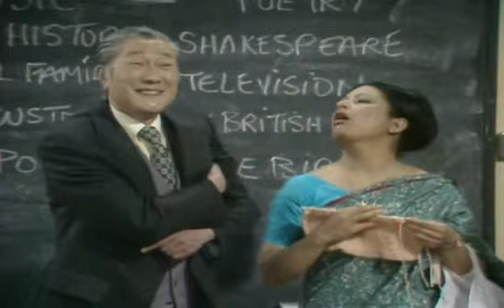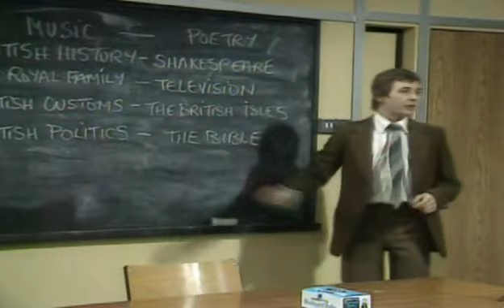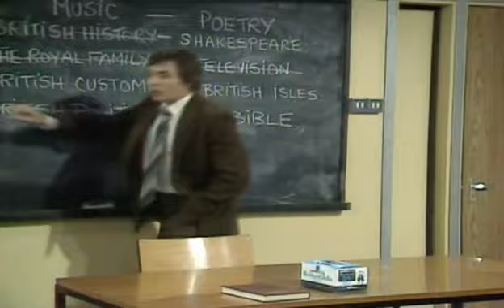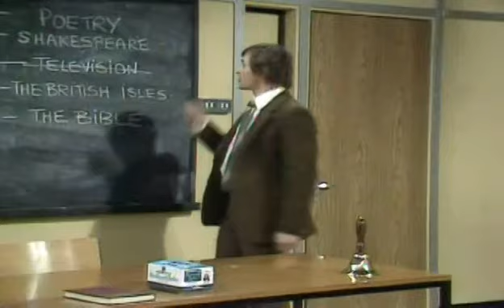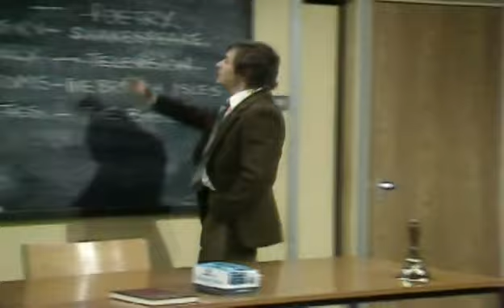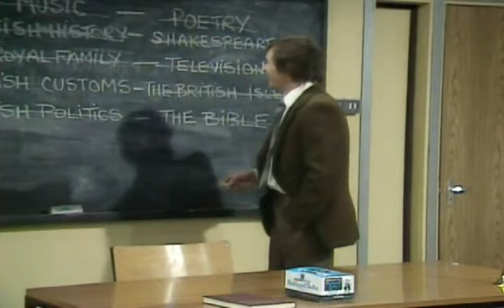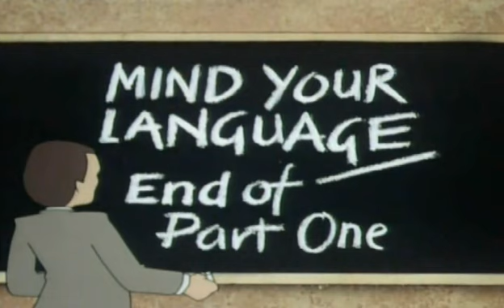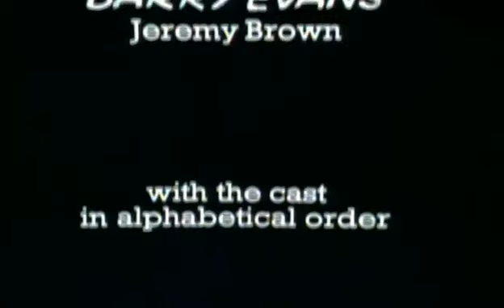No Flowers By Request | Mind Your Language | S3E03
🎥 FreelowTV
👍 Like this video if you found it Entertaining!

About This Video:
"Mind Your Language" is a British comedy series (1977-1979) set in an ESL class at a London language school. The show humorously depicts the interactions and cultural clashes among a diverse group of students from various countries, learning English under the guidance of their eccentric teacher, Mr. Jeremy Brown. Barry Evans plays Mr. Brown, navigating mispronunciations, misunderstandings, and cultural differences. While praised for its humor, the show has also faced criticism for perpetuating stereotypes, yet it remains a nostalgic part of British television history